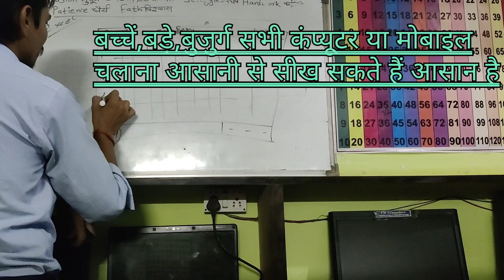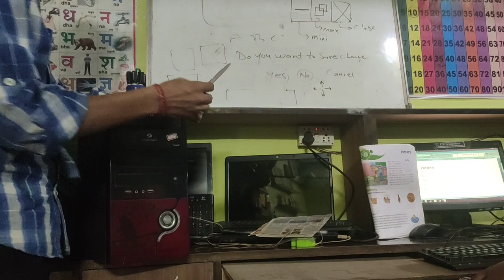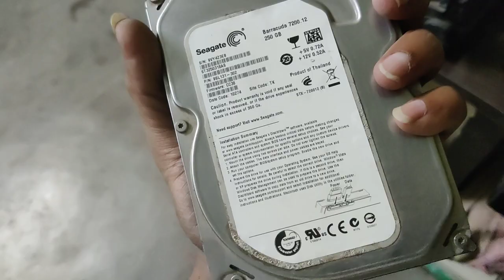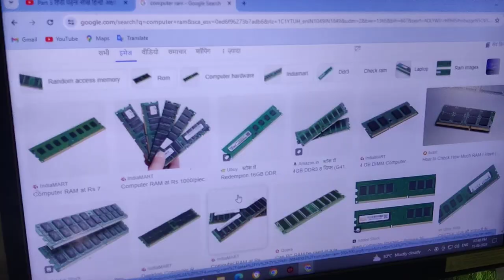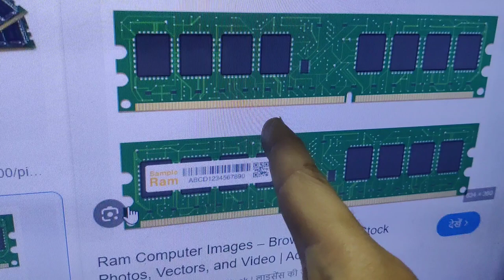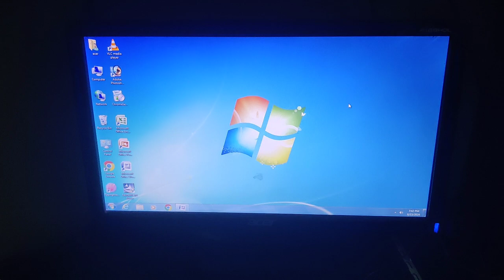Explained Computer CPU Front Pannel,hard disk,ram,DVD Writer Ports,Motherboard Connections etc Hindi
यह वीडियो सिर्फ ज्ञान और जानकारी एवं प्रैक्टिकल नॉलेज के लिए बनाया गया हैं अन्य किसी भी गतिविधि या पैड प्रमोशन से इसका कोई संबंध नहीं हैं।

HP डीवीडी 📀 राइटर
लिथियम कॉमस बैटरी 🔋
भगवा कुर्ता पैजामा लिंक
सिस्टम यूपीएस
एसएसडी SSD
HP कीबोर्ड माऊस
डेल वायरलेस कीबोर्ड एंड माउस कॉम्बो
वन प्लस फोन
गोरिल्ला ट्रायपॉड
ड्रोन का शॉपिंग लिंक 🔗

🙏जयश्रीराम🙏‎